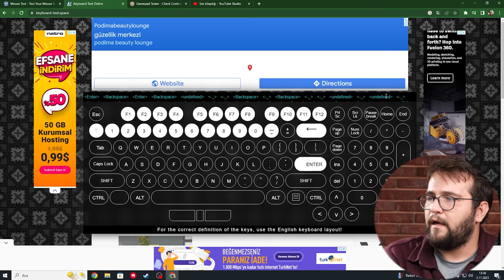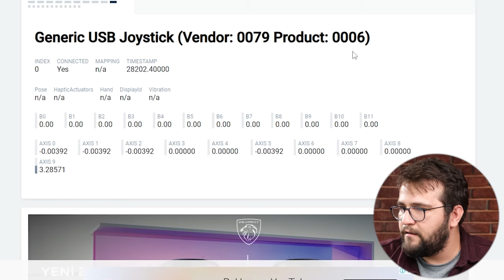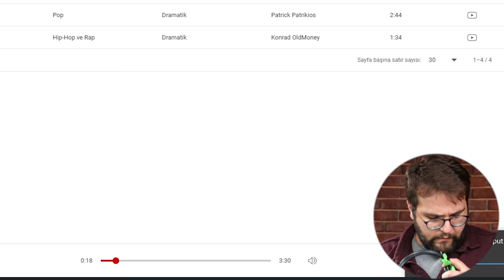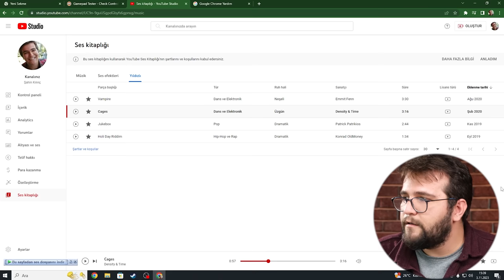BİT PAZARINDAN 400 TL’ye Tam Set Oyuncu Ekipmanı Topladık!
Bit pazarından ucuza oyuncu ekipmanı; oyuncu klavyesi, oyuncu mouse ve hoparlör dahil ekipman topluyor ve test ediyoruz. Toplam harcama ve satışta olan ürünlerin internetteki fiyatı üzerinden ne kadar kâr ediyoruz, gelin birlikte bakalım.